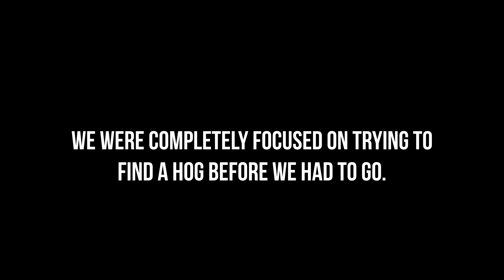Finding High Elevation Timbers, A Bright Green Snake, and MORE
In this video I travel to southern Maryland and Northeast Pennsylvania to find some incredible snake species including timbers, rats, my lifer wormsnake, and much more. Hope you enjoy!

Joining me in this video:

@gmbwild.us (Instagram)

My name is Lukas Miller (HyTyde Herping) and I spend my time journeying into the wilderness, searching for reptiles and amphibians in their natural habitats! I am truly passionate about this hobby and hope I can get you into it as well if you’re not already. Herps (a term used for reptiles and amphibians collectively) are very misunderstood creatures (especially snakes) and I want to show the beauty of these fascinating animals on my channel.

Euphoria (prod. pink)

Herping Apparel: COMING SOON!